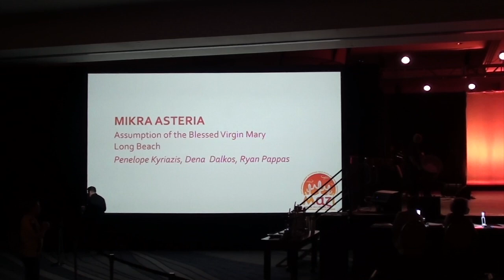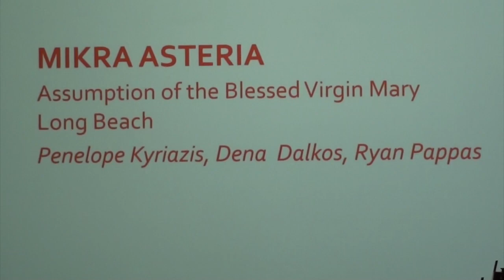2022 FDF Mikra Asteria Semi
Semi-final round performance of Mikra Asteria from the Assumption of the Blessed Virgin Mary church, Long Beach at the 2022 FDF in Phoenix